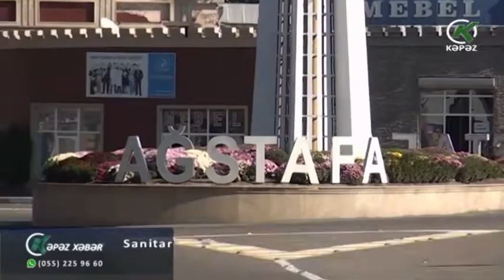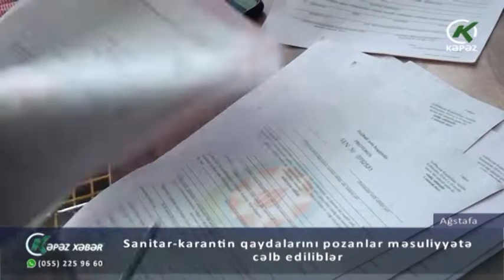Sanitar-karantin qaydalarını pozanlar məsuliyyətə cəlb ediliblər